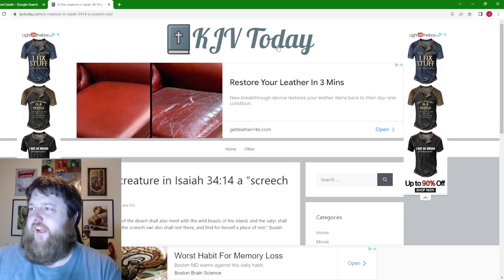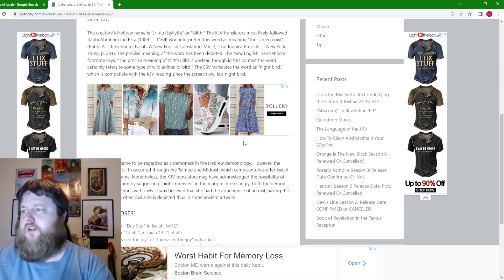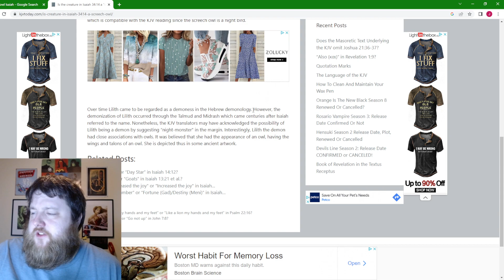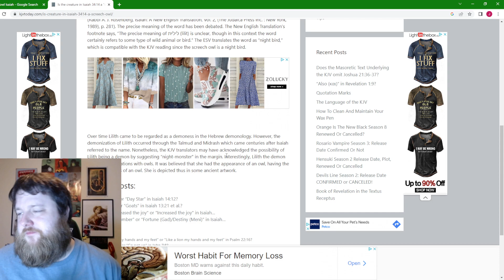A couple critiques for the Haunted Cosmos Podcast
I've been sucked into the new podcast 'Haunted Cosmos', which you should definitely check out, but there are a couple of minor critiques I'd like to make. Let's talk about them.